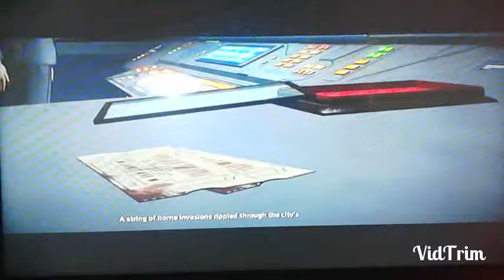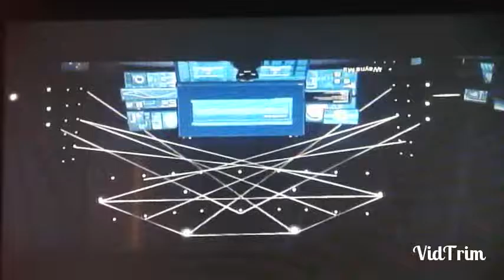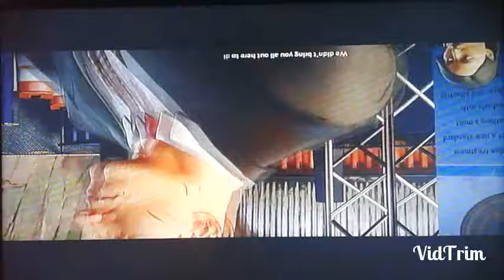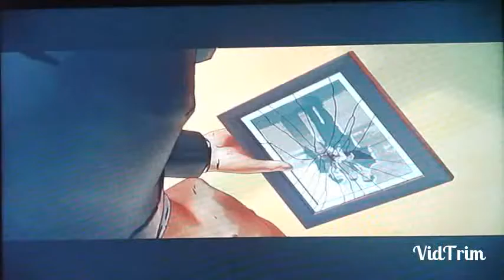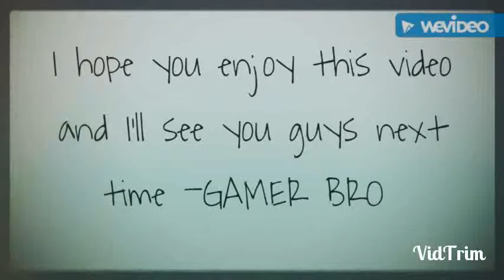BATMAN TELLTALE SERIES episode1 part2